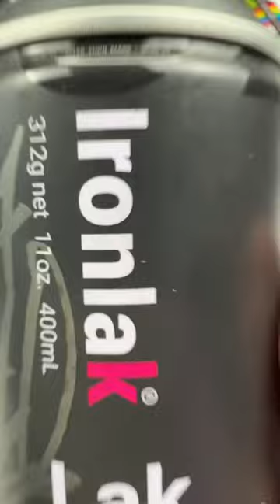🙊🙊 Drawing Finn from Adventure Time but Different 🙊🙊